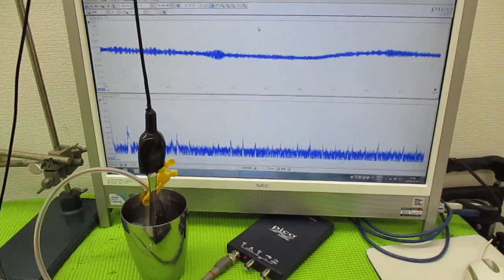メガヘルツの超音波発振制御プローブを利用した実験動画